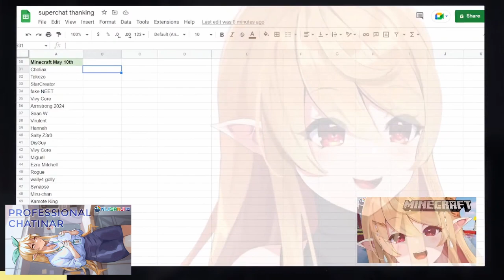【Pomu Compilation 500k Special】 aha~! 😜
Congrats on 500k Pomu!! Enjoy the many winks and the ahas/noises that come along with it

Always not sure whether I should put sources for these compilations especially since it's very long

The cute aha fairy @PomuRainpuff